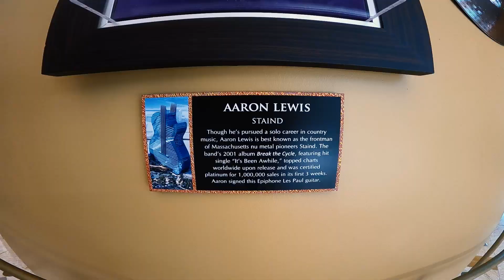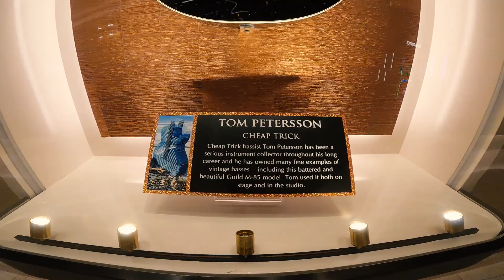HARD ROCK Hotel e Cassino nos Estados Unidos! Rumo a Key West